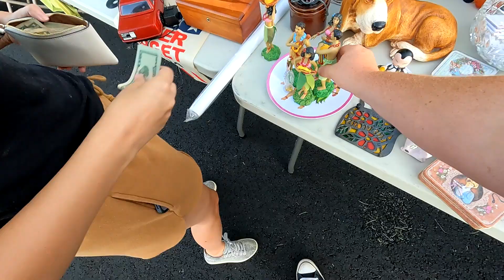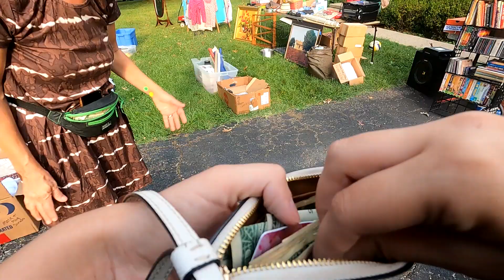MY OFFER MADE HER VERY UNCOMFORTABLE AT THE YARDSALE!